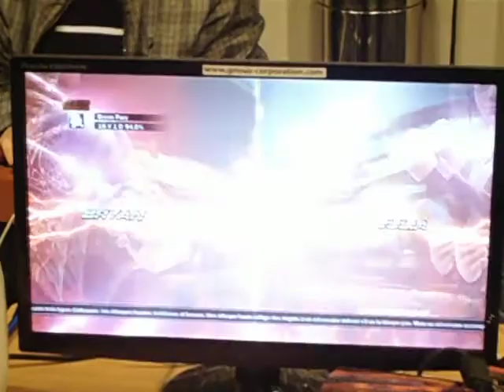bode(jul) vs Sunchip(bry)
utXIII, freeplay.